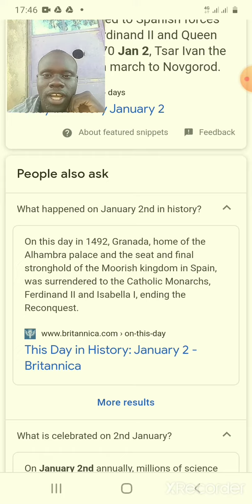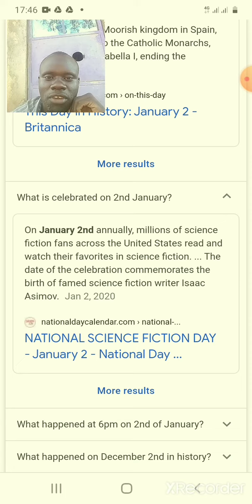2nd January:Today in History